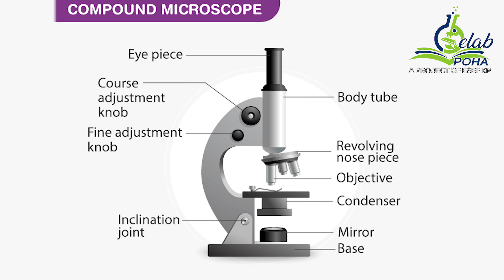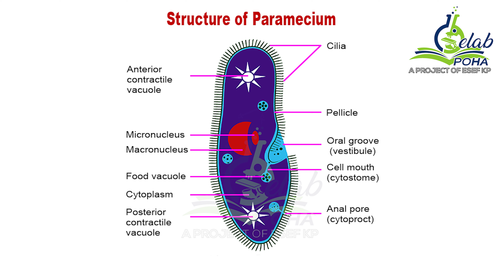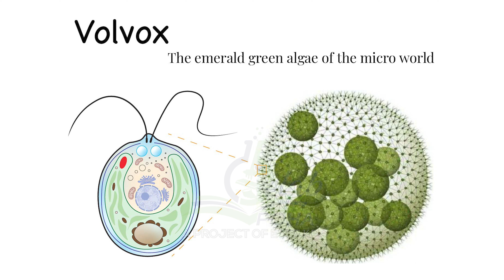Different Types of Bacterial Cells, Amoeba, Paramecium and Volvox By Sara Kulsum M.Phill Botany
Amoeba
Single cell performs all life functions
Irregular
Pseudopodia
1 nucleus
Cytoplasm
Few vacuoles
Phagocytosis

Paramecium
Oral groove for food intake
Slipper like structure
2 nucleus
Cilia for movement